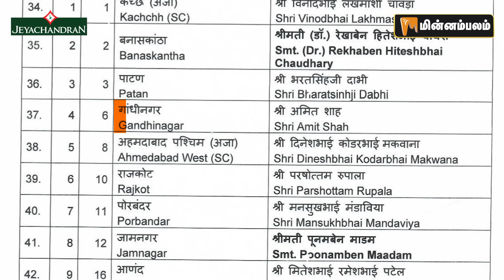Digital Thinnai: 24 உதயசூரியன்கள்... இழுத்துப் பிடிக்கும் ஸ்டாலின்| MKStalin | Thirumavalavan | VCK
About Minnambalam